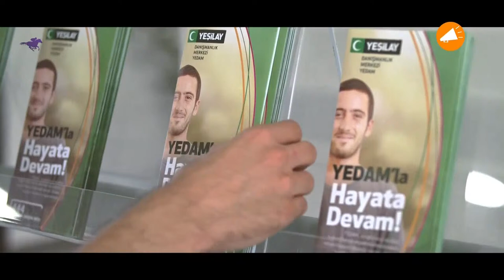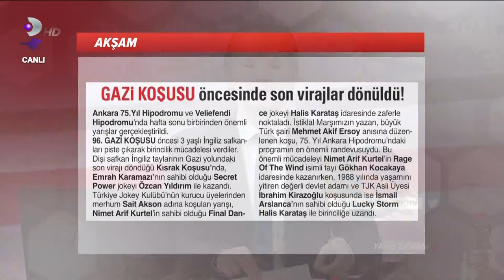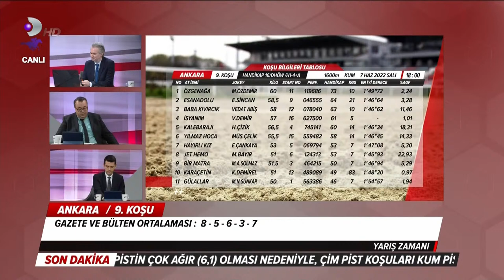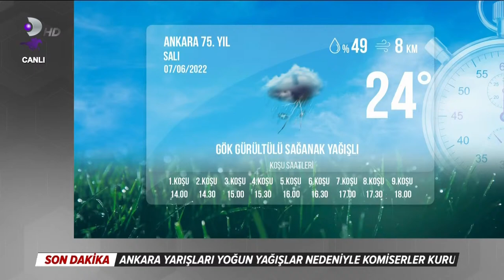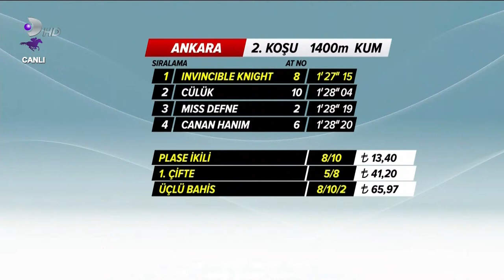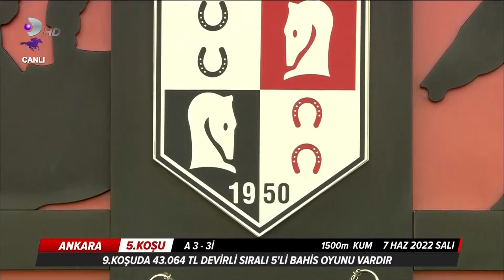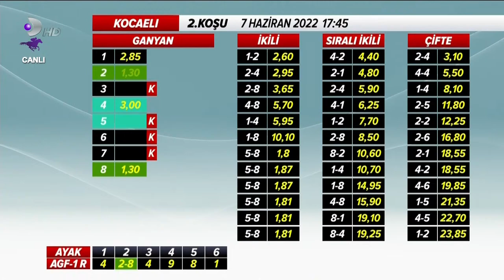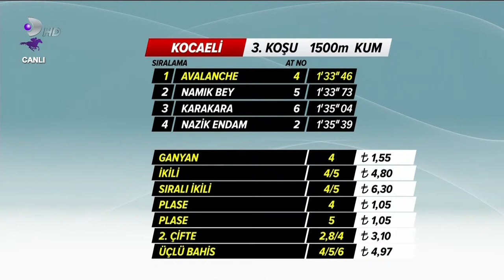TAY TV Canlı Yayını